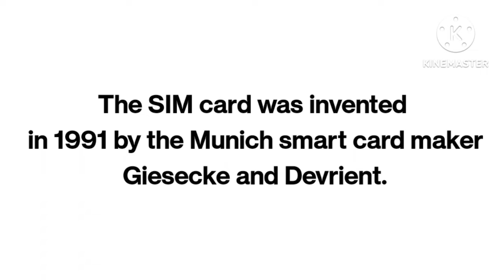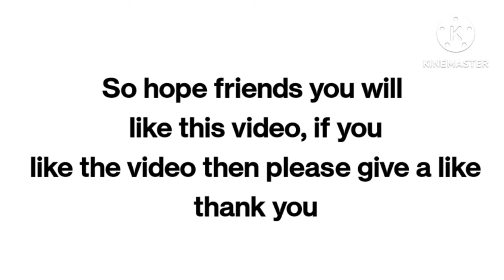SIM Card Ka Full Form Kya Hai Iska Abiskar Kb Hua ?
Hello friends, in today's video we have told you step by step what is the full form of SIM   for complete information, definitely watch the video till the last, hope you will like this video very much, if you like the video, then give the video a Please like and subscribe the channel and press the bell icon so that you can get notification of every upcoming video, if you have any question or suggestion, then you must tell us by commenting in the comment section, your suggestion is very important for us thank you.

most queries:-